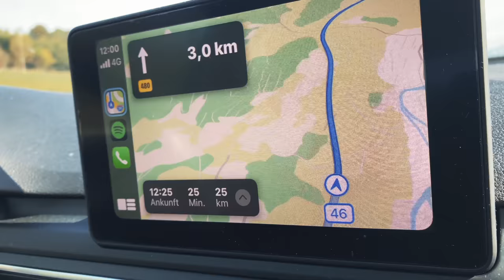Einen Chilligen in Willingen - Bikepark Saison Ende 2021 mit SenderSteve, Pottlegende & MTBenny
Wir haben uns einen Chilligen im Bikepark Willingen gemacht zum MTB Saison Ende 2021 mit Pottlegende MTBenny und dem Sender Steve natürlich haben wir uns aufgemacht um noch mal Spaß zu haben außerdem habe ich an diesem Tag fortschritte auf der World Cup Downhill Line gemacht

►►►  MTB Ausrüstung